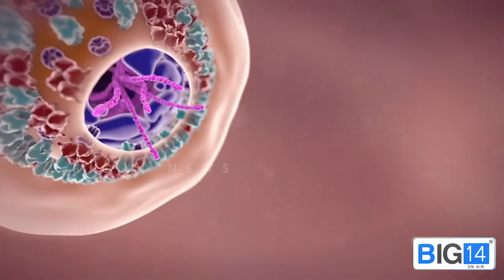പ്രവാസിയെ ശത്രുവായി കാണുന്നവരോട്‌;തായ്‌വാനെ മാത്ര്‌‌കയാക്കിയിരുന്നെങ്കില്‍ 130 കോടി ജനങ്ങൾ വീട്ടിൽ..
പ്രവാസിയെ ശത്രുവായി കാണുന്നവരോട്‌; തായ്‌വാനെ മാത്ര്‌‌കയാക്കിയിരുന്നെങ്കില്‍ 130 കോടി ജനങ്ങൾ വീട്ടിൽ ഇരിക്കേണ്ടി വരുമായിരുന്നോ?